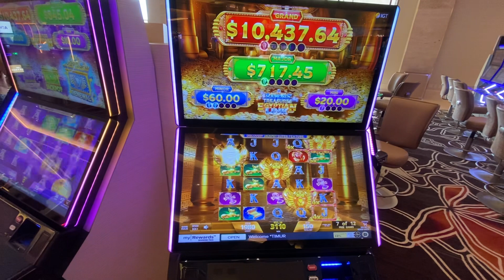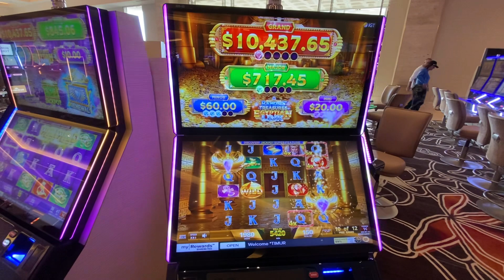EGYPTIAN TREASURES Fun slots play casino Las Vegas new game